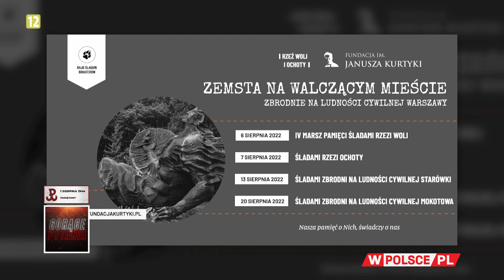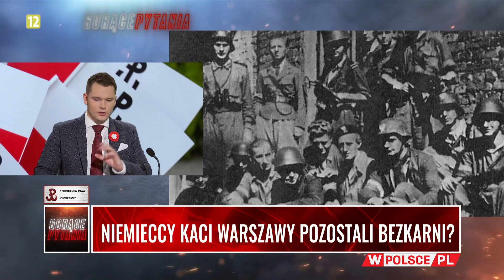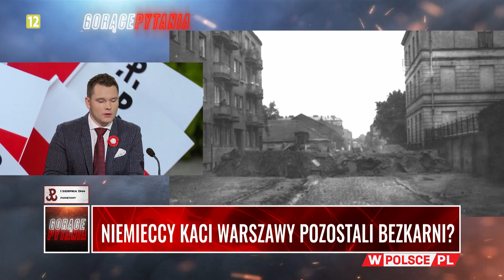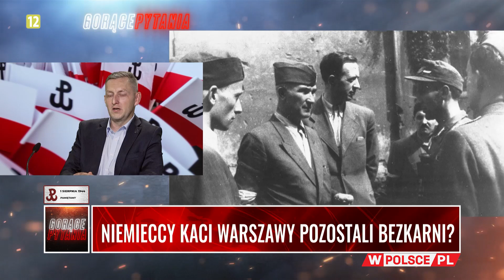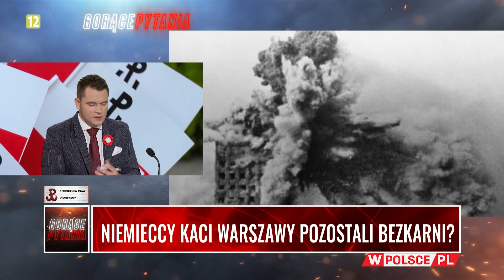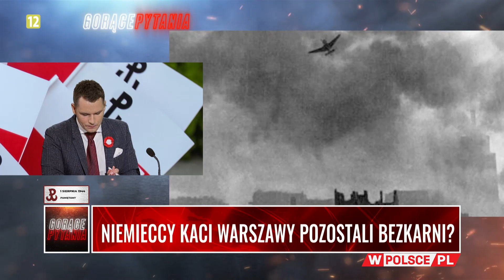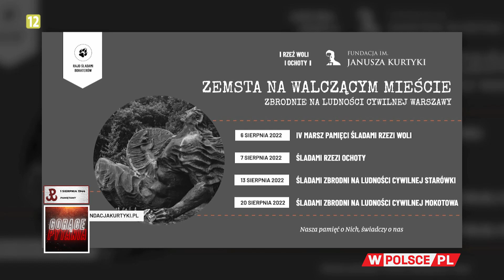NIEMIECCY KACI WARSZAWY POZOSTALI BEZKARNI?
Gorące Pytania telewizji WPolsce.pl
Gościem Macieja Wolnego jest Piotr Brulikis, Fundacja im. Janusza Kurtyki